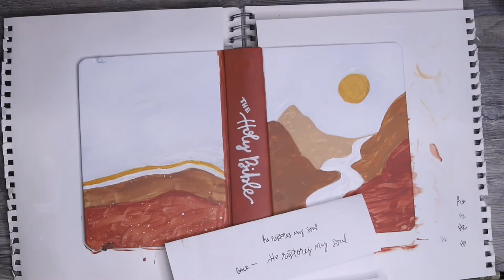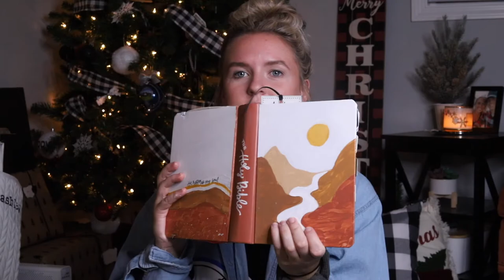PAINTING MY BIBLE COVER ♡ FT. Crossway ESV Single Column Journaling Bible